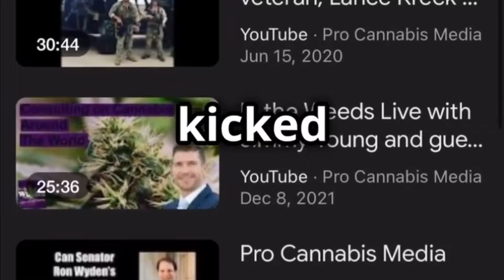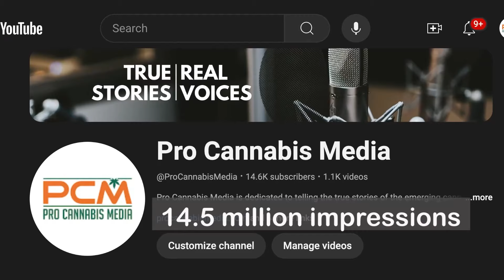Weed for Warriors President Sean Kiernan on 1 v 1 with PCMTV Founder Jimmy Young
Cannabis  Coast to Coast News special report 1 v1 with PCM TV Founder Jimmy Young and Weed for Warriors President Sean Kiernan on the state of cannabis in the US. Jimmy was introduced to Sean by former Tight End of the Superbowl winning New England Patriots Christian Fauria. Sean grew up with Christian and there is a great story right off the top of this interview.